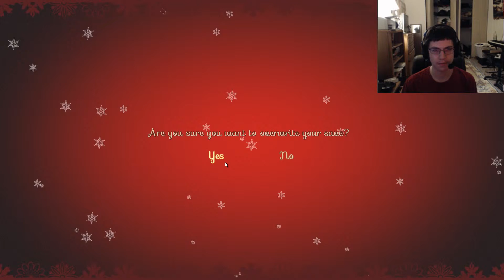STICKY SITUATION | Sakura Santa - Part 6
Damn it, Itsumi. You said you had years of experience ahead of you, and yet you are still charming to talk to. Don't look at her! Look away!